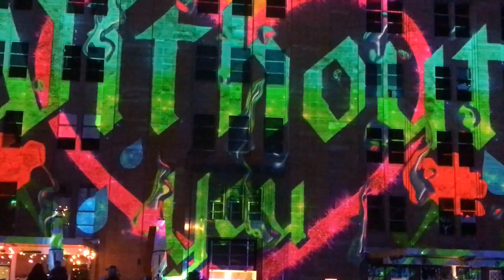시드니 서큘러키 오페라하우스 유람선 토여일밤 초겨울 vivid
시드니의 초겨울 축제 Vivid !!

3주간의  밤조명..
주말보단 평일을 추천합니다 ^ ^ 이유는.